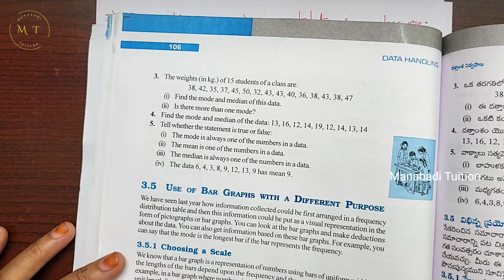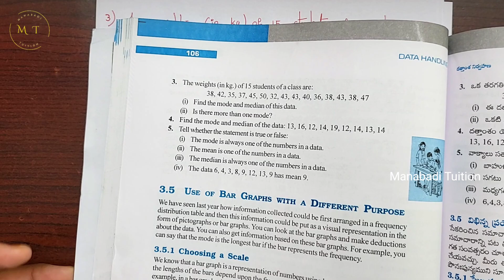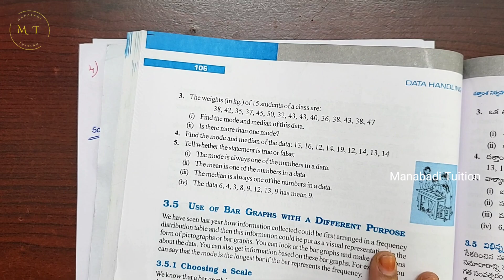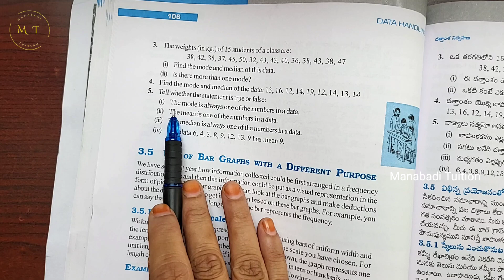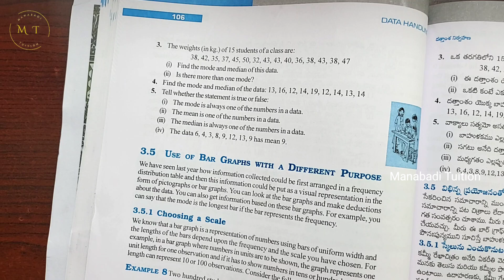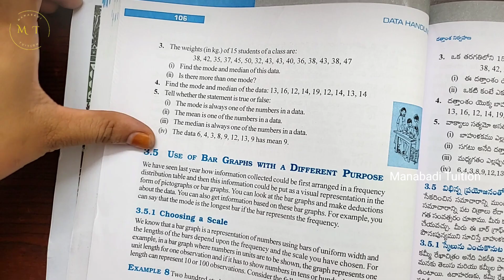7th class maths|Chapter 3|🤷‍♀️Data Handling| 💁‍♀️Exercise 3.2 |Q no 3,4&5| part 2|With notes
Exercise 3.2 |Q no 3,4&5 class 7#ex 3.2 Q.no 3 class 7#ex 3.2 Q.no 4 class 7#ex 3.2 Q.no 5 class 7